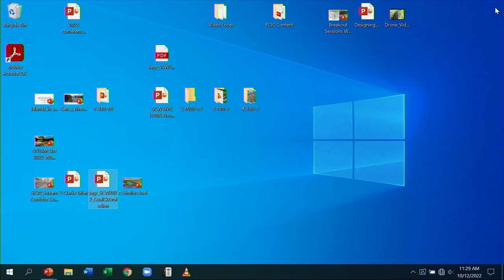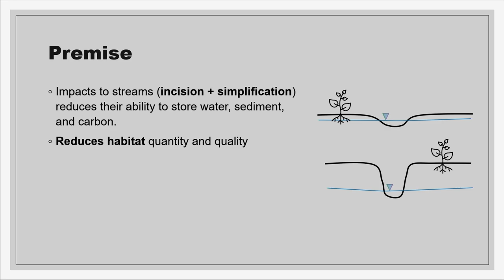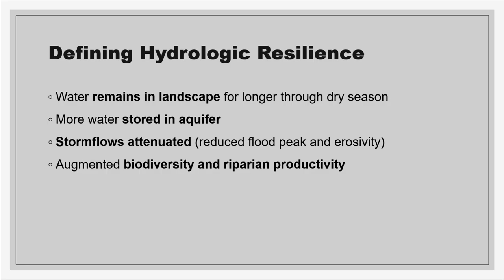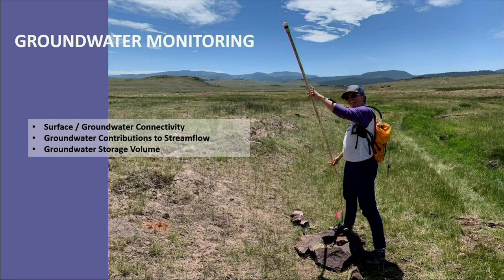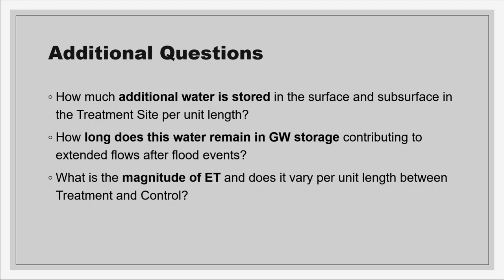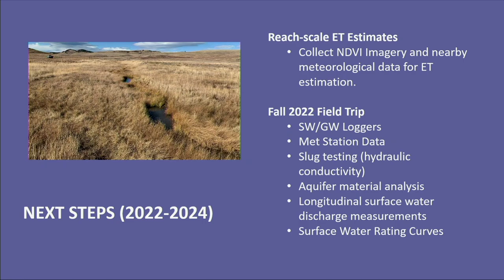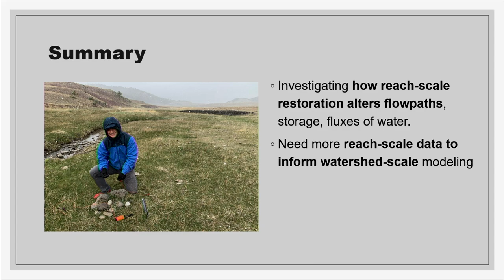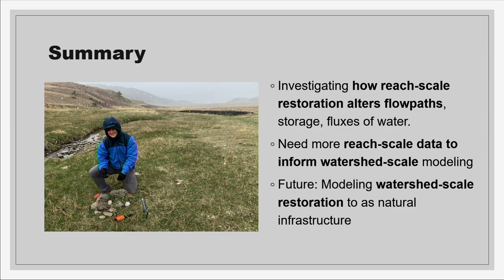How Does Stream Corridor Restoration Influence Local Water and Thermal Energy Fluxes?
Joel Sholtes, University of Colorado Boulder, Colorado Mesa University